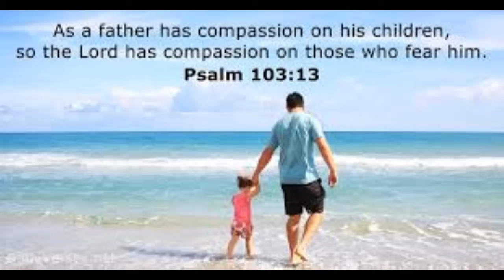May 30, 2022